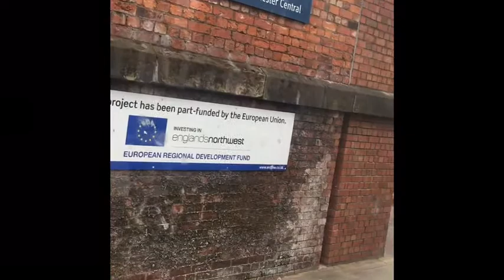Deansgate Castlefield-Piccadilly Gardens Metrolink full pov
Tram from deansgate to Piccadilly gardens via St. Peter’s square